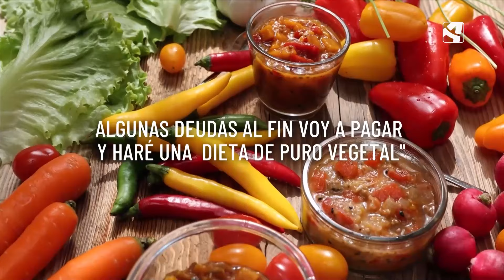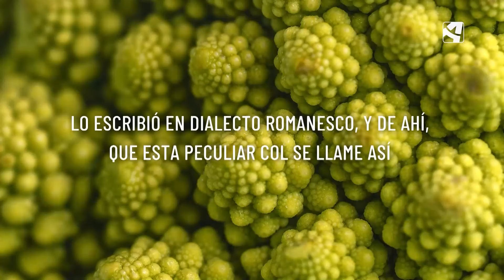EL CAMPO ES NUESTRO cap. 622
Con el frío, llegan días de menos trabajo con el ganado. Judit se encarga de las labores que no puede hacer habitualmente, por ejemplo, la organización del corral. Y mientras, Sopesens tiene muy claro lo que ha aprendido en el pasado año, no volver a poner coles romanescu. Esta variedad no ha resultado como esperaba y decide no volver a plantarlas. En la cuadra de Rosa y Ricardo es hora de dar de comer a los animales, Rosa abre a las cabras para que acudan a los comederos.